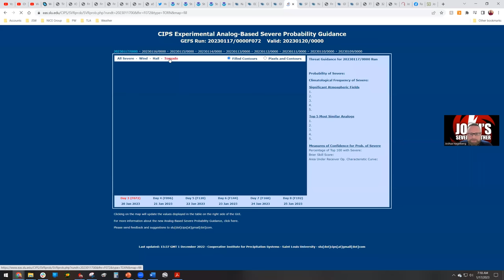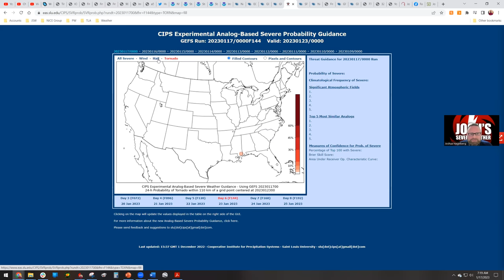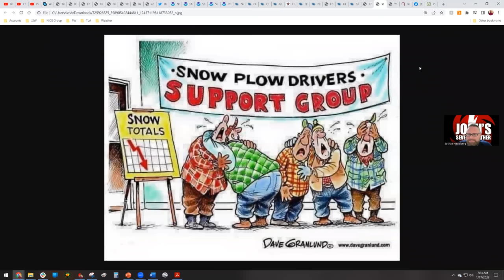Extreme Weather This January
Josh's Severe Weather examines the extreme weather that is impacting the U.S., including rare January tornadoes in Iowa, an unnamed subtropical Atlantic storm, and additional tornado threats to the Deep South. He'll also take a look at the increasing threat for a winter storm in the East starting next week.

Apologies for the interruption in the middle of the video, I had a toilet flood and the wife couldn't stop it. Haha!